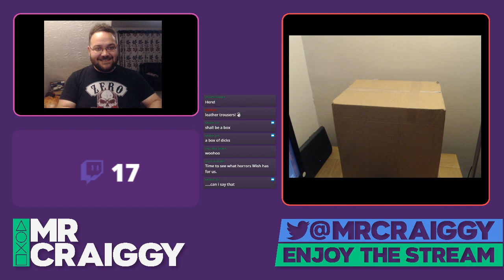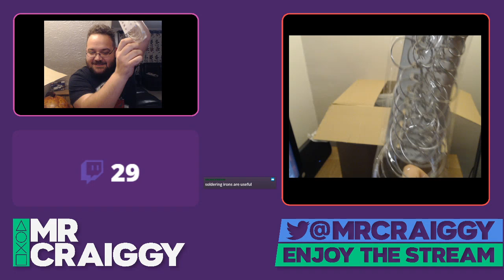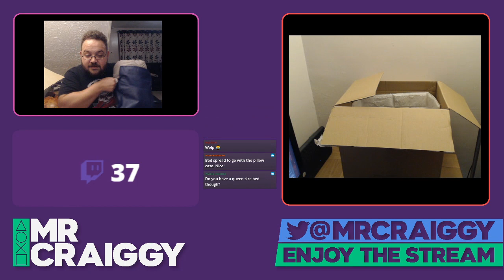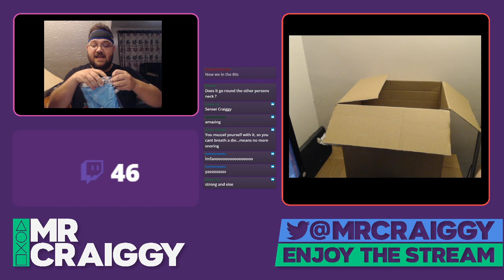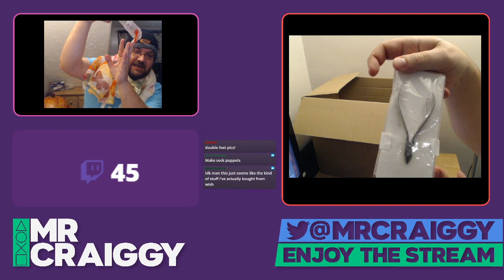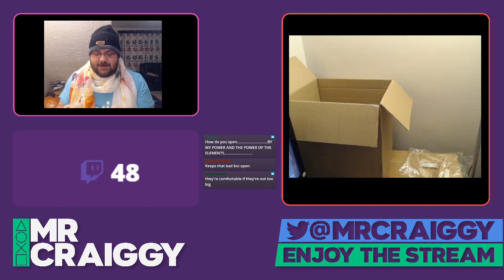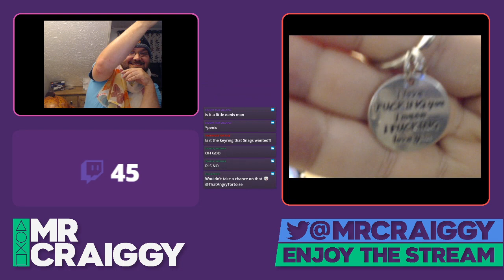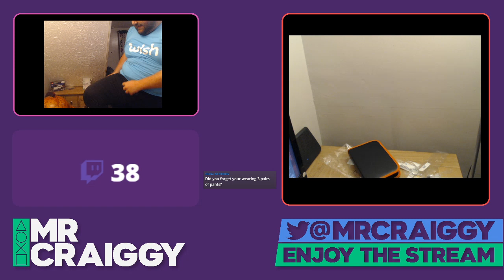The Great Wishtery Unboxing!!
We dive deep into the depths of a Wish Mystery Box!
What wonders does it contain?

Intro song is "This one's for you" by No Such Thing